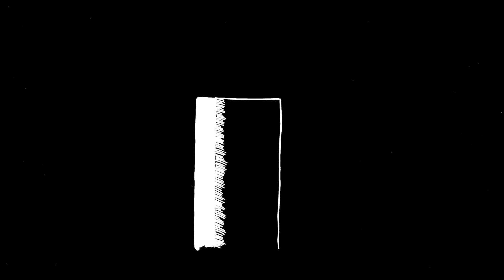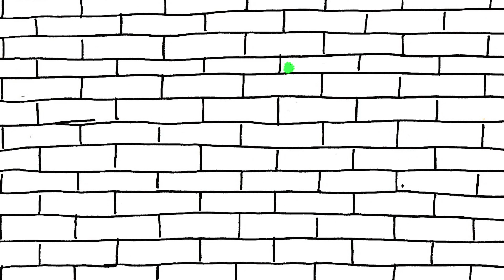My Lucid Dungeon - An Animated Short Film By Tyler Quinn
A gritty, cinematic science fiction thriller that explores the dark expanses of grief and depression.